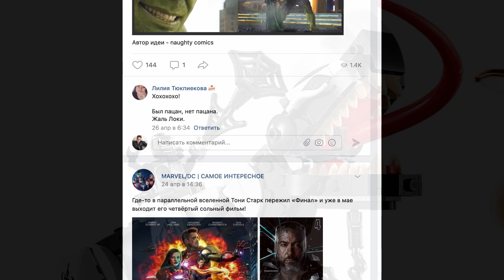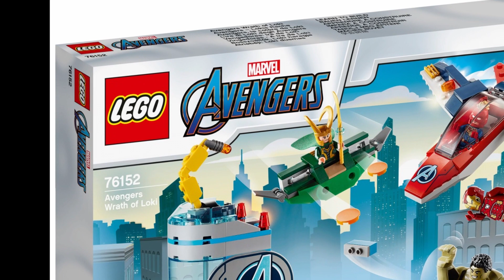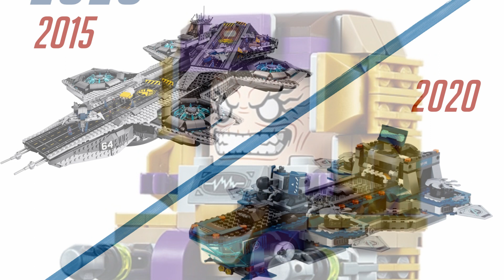LEGO Марвел Мстители 2020 Новинки Лего Геликарриеи, Человек паук засада на веномозавра и Гнев Локи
Все новинки LEGO Marvel Мстители 2020:
LEGO 76153 Геликарриер
LEGO 76152 Мстители: гнев Локи
LEGO 76151 Человек-Паук: Засада на веномозавра